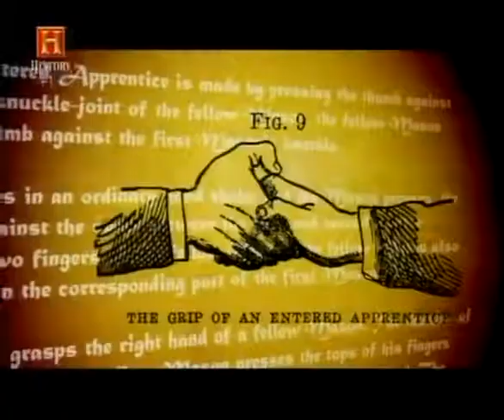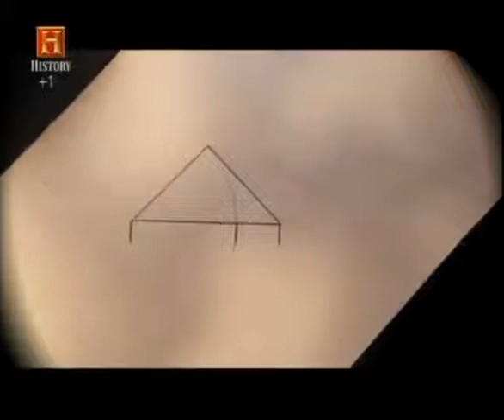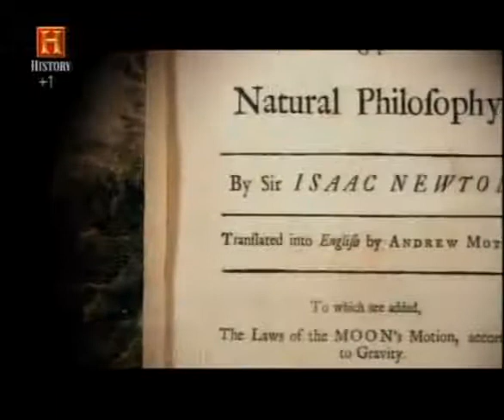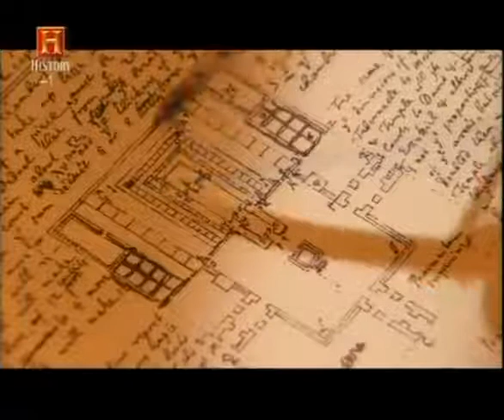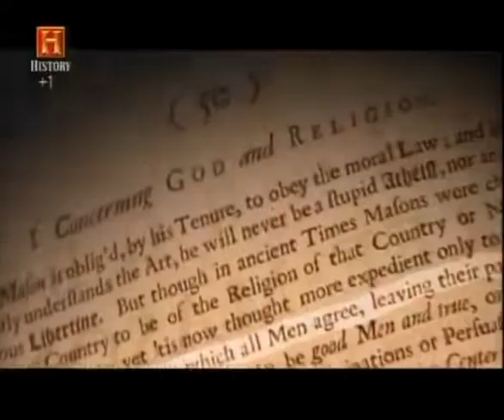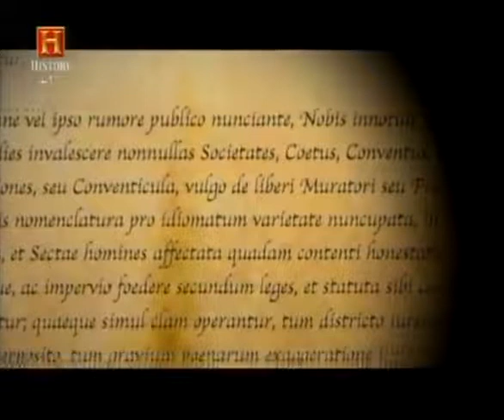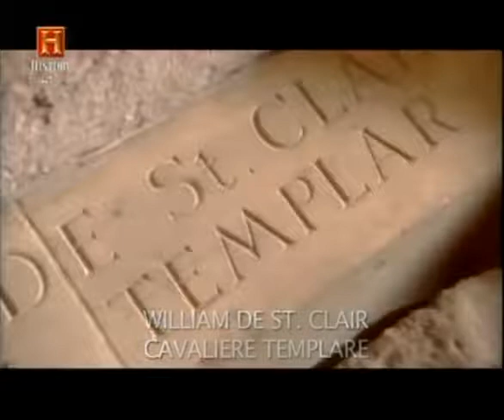I MISTERI DELLA MASSONERIA LE ORIGINI documentario